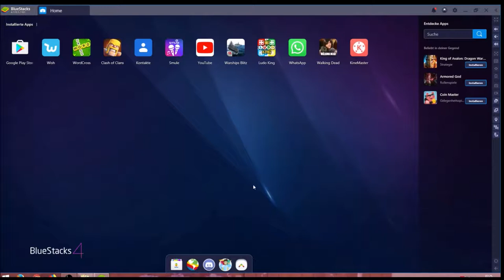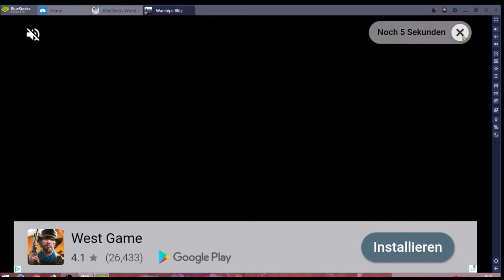World of Warships #12.09 JndT (BlueStacks)